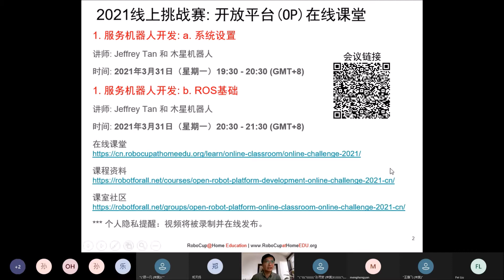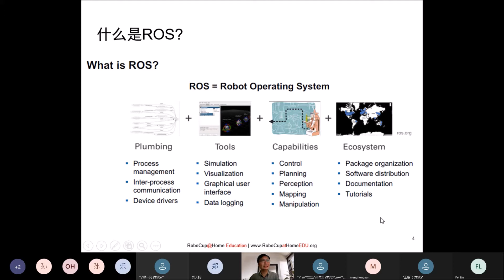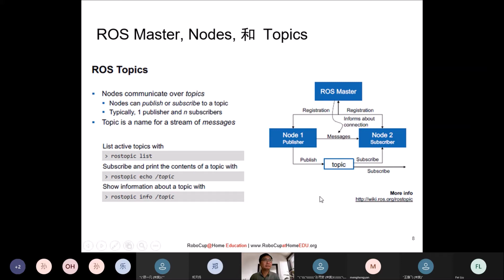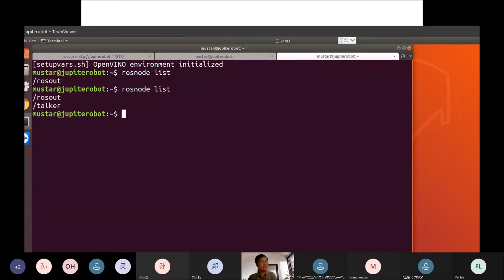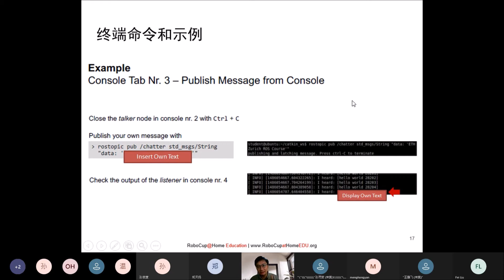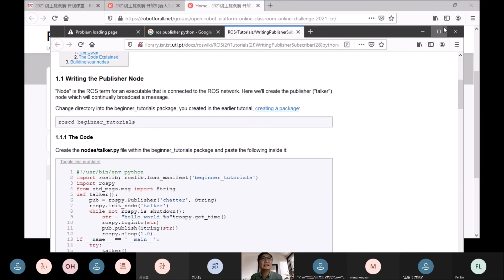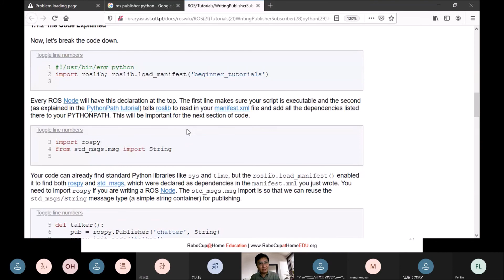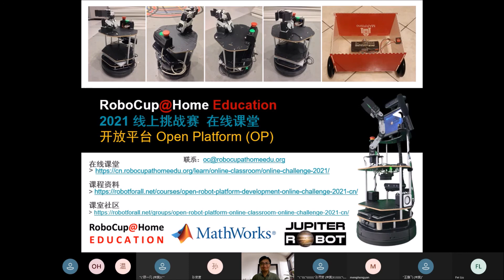1. 服务机器人开发: b. ROS基础​​ | 开放平台 (OP) 在线课堂​ 2021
RoboCup@Home Education 线上挑战赛2021
开放平台 (OP) 在线课堂

== 1. 服务机器人开发: b. ROS基础 ==
讲师：Jeffrey Tan 和 木星机器人​
时间：2021年3月31日 19:30 开始